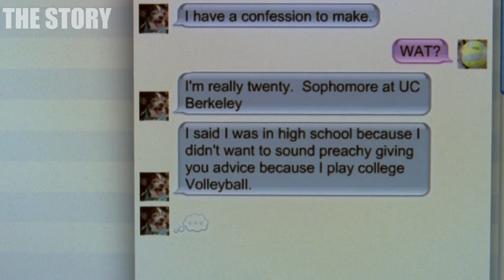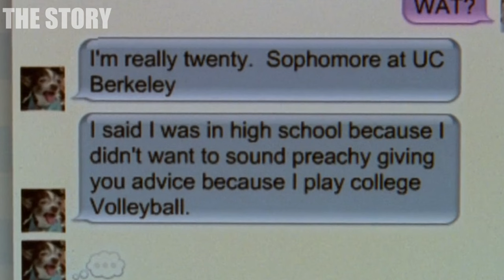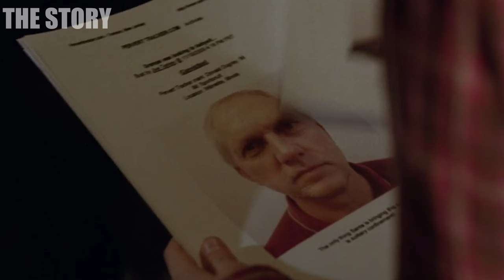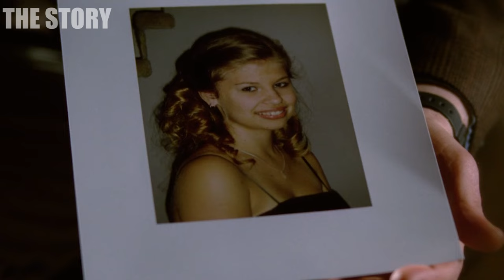Online Boyfriend Tricks Pretty Girl Into Coming With Him To The Motel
A girl named Annie meets Charlie online who introduces himself as a 20-year-old volleyball player. They get into relationship, but Annie is shocked when she sees him in personal. However, the catfish boyfriend still managed to get what he wants from her.